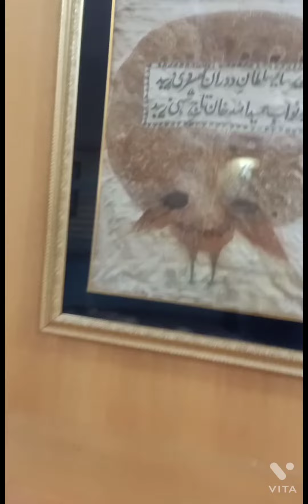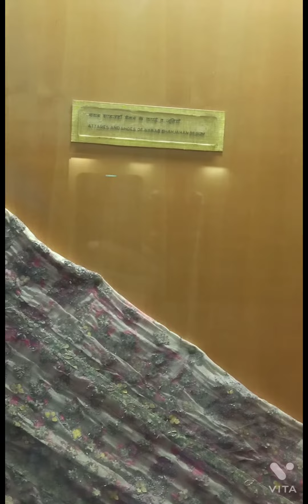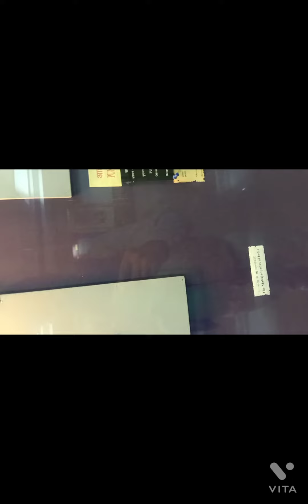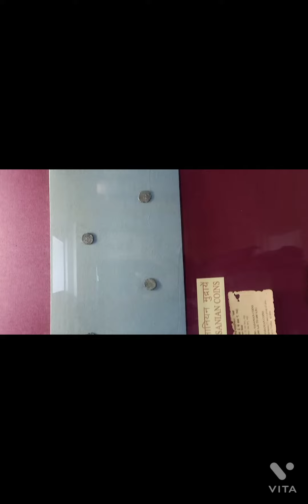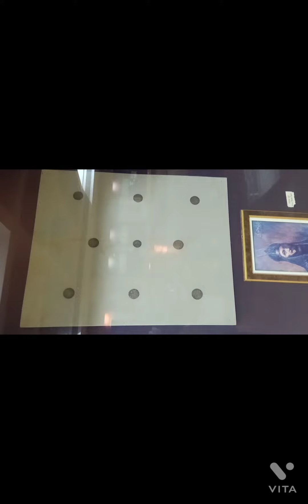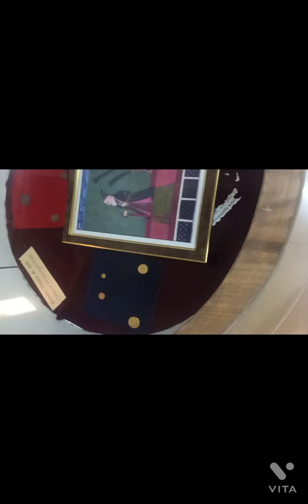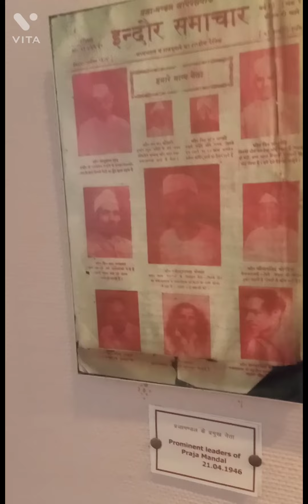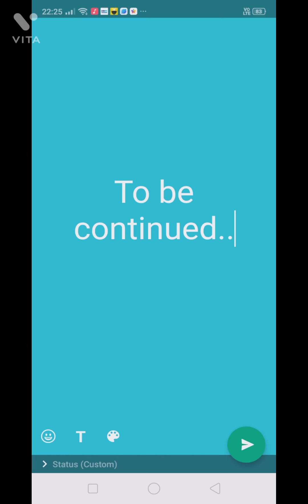Daily Vlog 53 🤗 State museum tour 🖼️ Part 4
continued fr my vlog 50 51 and 52 here is the part 4 of my state museum 🖼️ tour. check it out the heritage of Madhya Pradesh with me with my vlog Tribal museum visit k baad Tj nay tour kiya state museum jaha par hai collection ancient India ka. 2 century say lekar 18 century Tak ki sari histroical privileged.